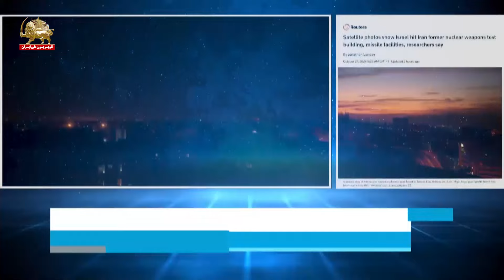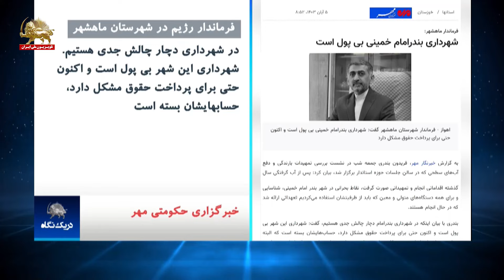اخبار ایران و جهان در یک نگاه ۱۰۰۰ ۶ آبان ۱۴۰۳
اخبار ایران و جهان در یک نگاه  - ۱۰۰۰